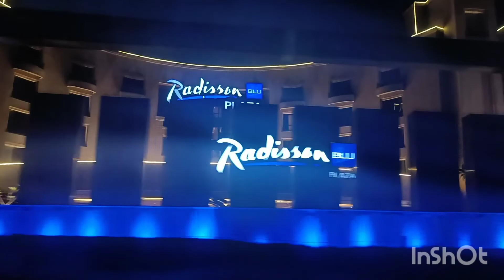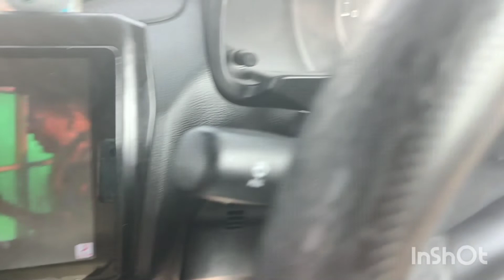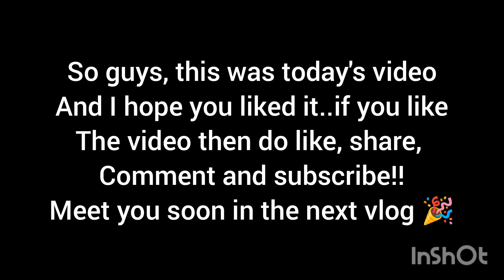Vlog 1| Going to Himachal Pradesh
Hey guys,
So guys, Today we are going to Himachal Pradesh to visit one of our family friends to attend a function there..And also we'll go to manali after this..

Sound credits:-
(Merlin)Coin Digital
On behalf of : KaKa
Thankyou ❤️